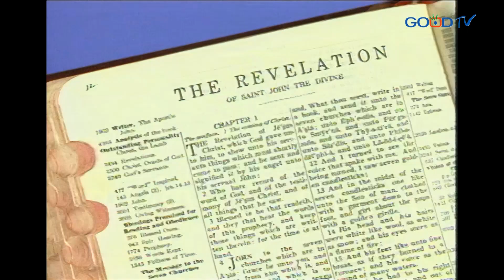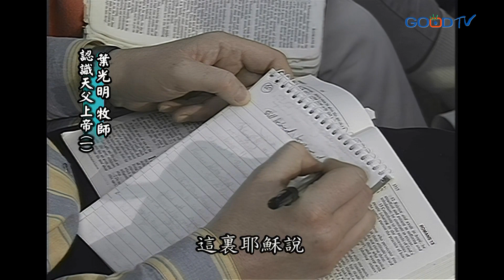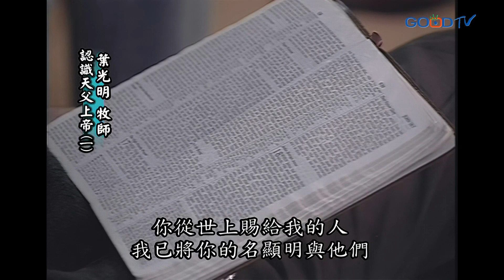【高畫質 修復版】認識天父上帝（上） | 葉光明講座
耶穌就是那道路，但天父是目的地。葉光明牧師以他多年來的經驗和觀察發現，很多基督徒走在這道路上，卻從未抵達目的地，從來沒有體驗到上帝是個父親。他們一直走在這條道路上，日子過得不錯，也十分蒙福，卻錯過耶穌來的真正重點。